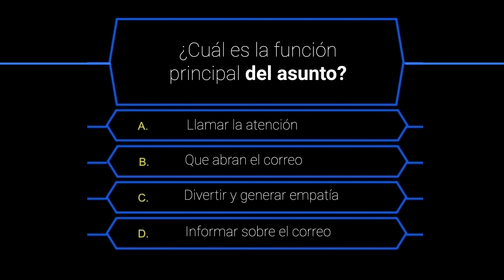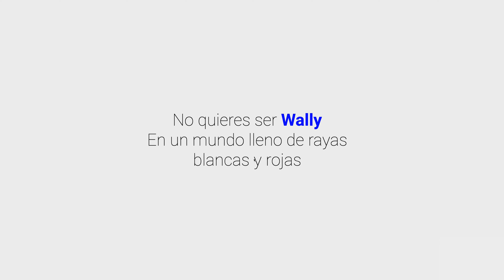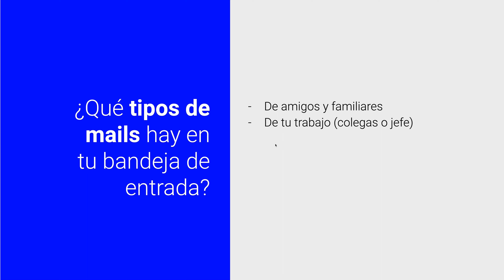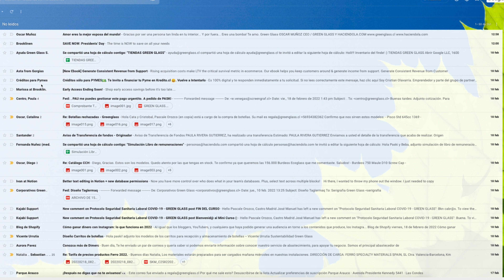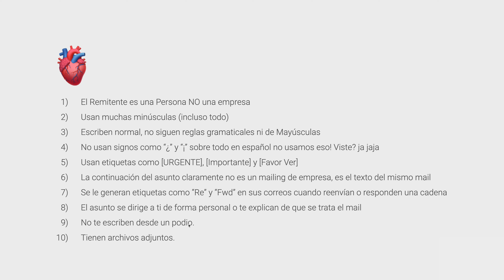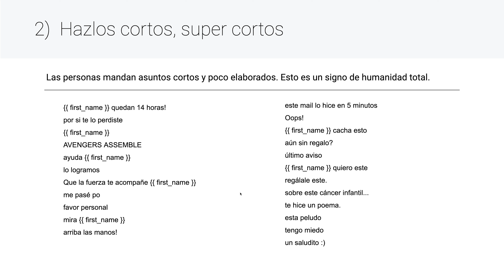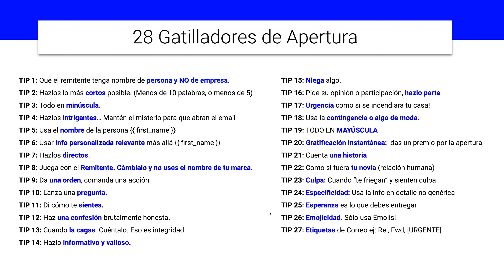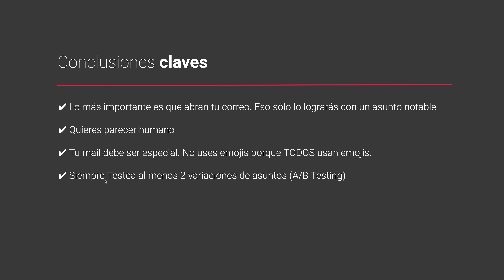Aumenta tus Tasas de Apertura con estos Asuntos!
Si quieres saber más de Ecommerce métete a mi entrenamiento gratuito